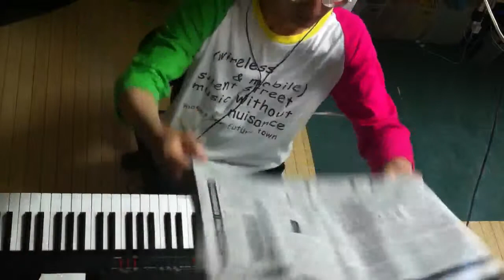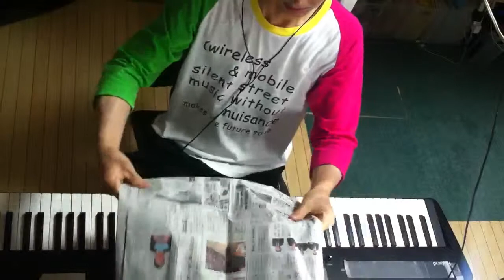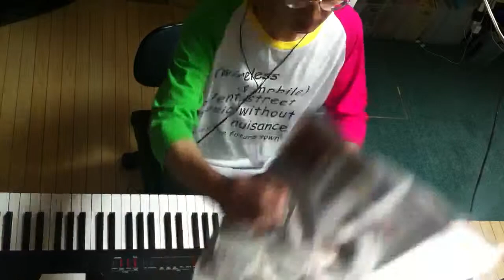2014.08.02 Aratori ex atonal 1